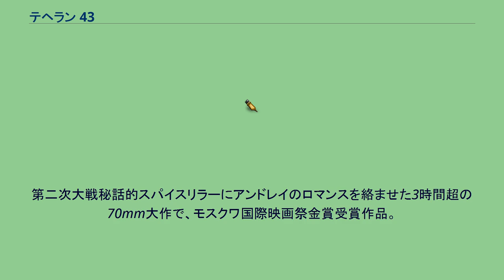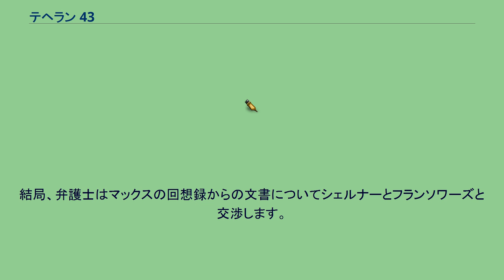テヘラン 43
『テヘラン 43』 (Тегеран-43) は、1981年のソ連のスパイ映画。
監督はアレクサンドル・アロフとウラジミール・ナウモフ。
製作国はソ連、フランス、スイス、スペイン。
第二次大戦秘話的スパイスリラーにアンドレイのロマンスを絡ませた3時間超の70mm大作で、モスクワ国際映画祭金賞受賞作品。
現代のパリでテロリストを追う刑事役として、アラン・ドロンが出演している。
日本では劇場公開されず、大幅にカットしてドロンの主演作品のように見せかけたビデオが、『テヘラン』というタイトルで発売されたのみである。
1943年、テヘランでウィンストン・チャーチル、ヨシフ・スターリン、フランクリン・ルーズベルトの三者によるテヘラン会談が行われることを知ったナチ秘密情報部のシェルナーは暗殺計画を立てて工作員マックスを送りこむが、ソ連工作員アンドレイに阻止される。
そして1980年、彼らの運命は再びパリで交錯する。
1943年、プロの殺人犯であるマックス・リチャード（アルメン・ジガルハンヤン）がテヘランを訪れ、3人の政治家を殺害しました。
彼には、彼の計画について何も知らないフランス人通訳のマリー（ナタリア・ベロクヴォスティコワ）が同行します。
マリーはソビエトのシークレットサービスマンであるアンドレイ（イゴール・コストレフスキー）と出会い、彼女は恋に落ちます。
アンドレイは、シェルナー（アルバート・フィロゾフ）と写真家（ジョルジュ・ジェレ）も関与する暗殺未遂を防ぐことができます。
1980年、マックスは弁護士のレグレイン（クルト・ユルゲンス）の助けを借りて、パリで回想録を出版したいと考えました。
若いパリジャン・フランソワーズ（クロード・ジャド）がマックスの信頼を勝ち取り、彼女は彼の不思議な恋人になります。
しかし、フランソワーズはシェルナーのために密かに働いています。
シェルナーが飛行機で人質にされていることから解放されたとき、パリの検査官フォッシュ（アラン・ドロン）は元の目撃者が殺害されるのを防ぎたいと思っています。
アンドレイは今もパリにいます。
彼は再びマリーに会いたいと思っており、マリーの娘ナタリーに会います。
検査官はマリーを守ろうとして死ぬ。
結局、フランソワーズはおびえたマックスを新しい隠れ場所に連れて行きます。
マリーが殺され、マックスも殺されます。
結局、弁護士はマックスの回想録からの文書についてシェルナーとフランソワーズと交渉します。
アンドレイはモスクワに戻ります。